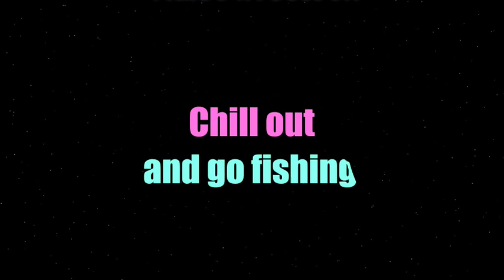Astro Ranch - official gameplay trailer for iPhone/iPod Touch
for more info!

Astro Ranch is a stunning game of farming, fishing, ranching and much, much more! If you like games such as Animal Crossing, Farmville and Harvest Moon you'll love this! Join Sindy and her twin Max as they set out on their galactic adventure.Game-play footage direct from pre-release version of the game.